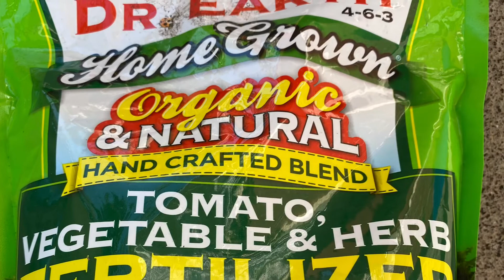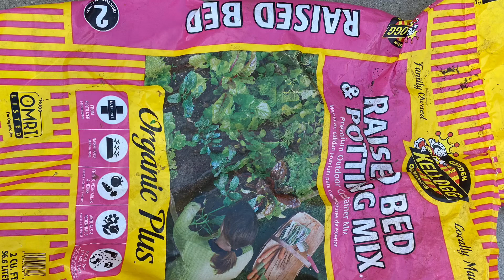详细解说鼠害防治和虫害防治对策（第二部分）用什么有机肥做基肥。。怎样正确浇水